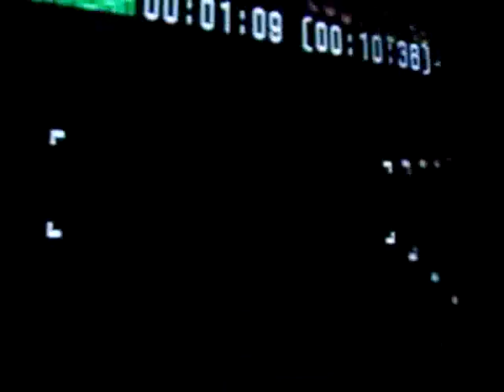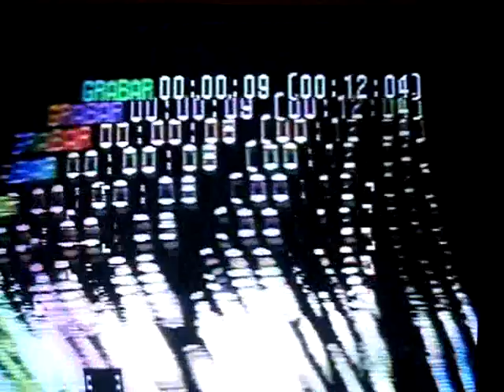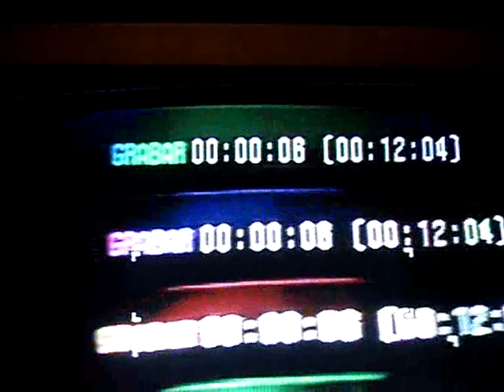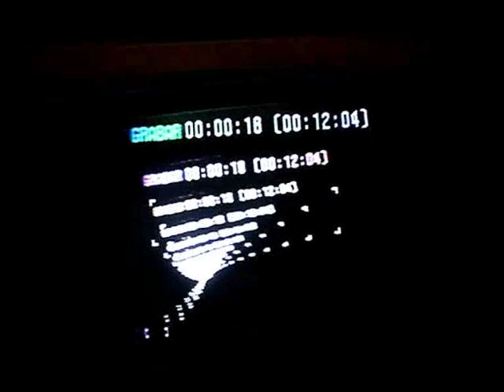PHYTOLACCA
PHYTOLACCA: polk salad. Starring: Claudia y Luisesteban_8 febrero 09.

Originally written & recorded by Tony Joe White

Down there we have a plant
That grows out in the woods and the fields,
Looks somethin' like a turnip green.
Everybody calls it Poke salad. Polk salad.